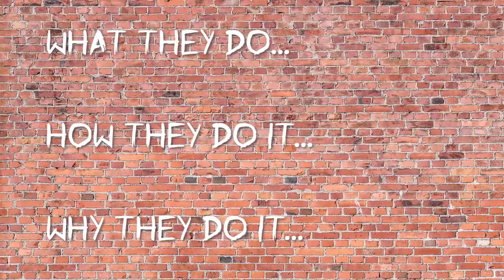#24: Liam Gibbs and Writing a Galaxy Far, Far Awry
We talk to Liam Gibbs, the author of "In a Galaxy Far, Far Awry" about writing his superhero/sci-fi comedy series.

Everyday Expertise with Angela Roberts
Where we talk to people who know their stuff about the stuff they do!

Follow Angela on Instagram for behind-the-scenes photos, cute pet pics and other fun